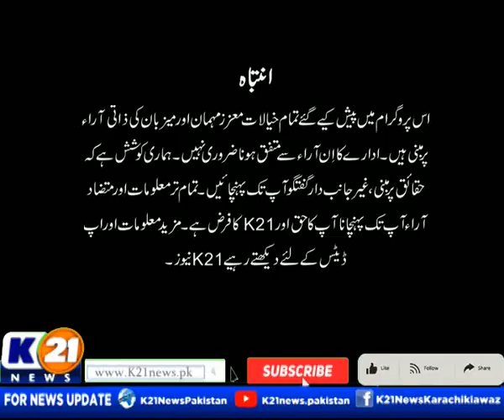INSIDE PAKISTAN WITH MUHAMMED ZAFEER | 05-Jan-2023 | Part 01 K21 News